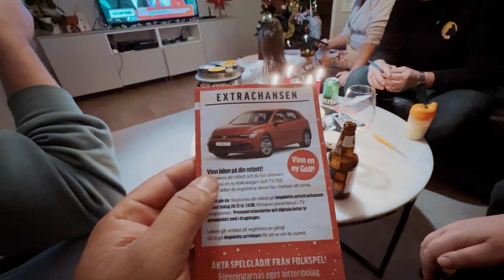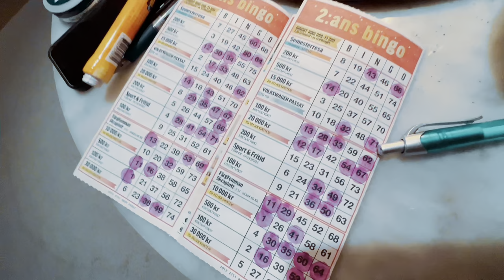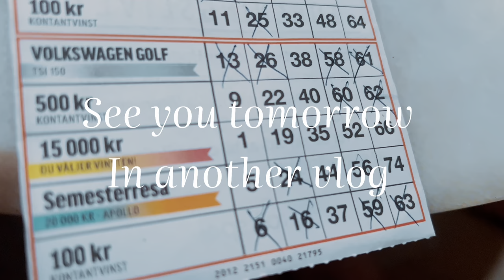Day before Christmas with family and winning bingo lotto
Hey
It’s a start of holiday season, we had fun night with family and playing Swedish bingo lotto followed by dinner.